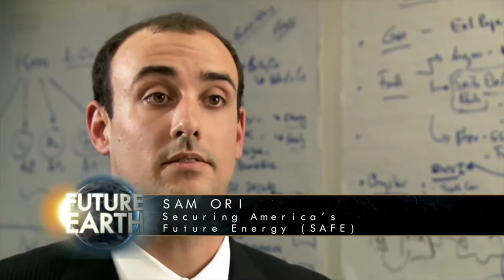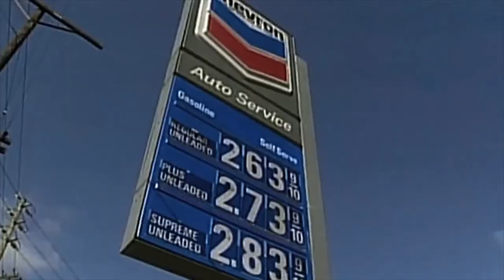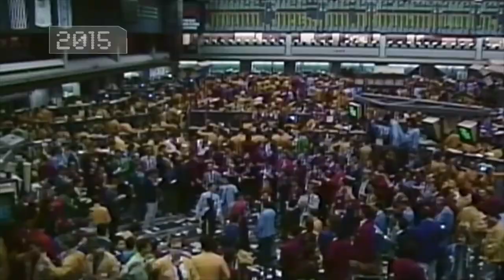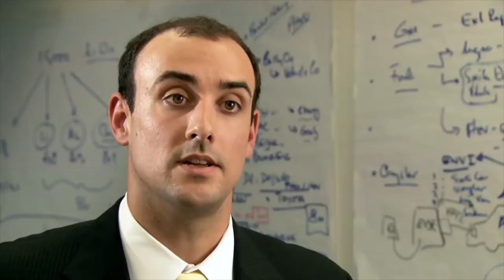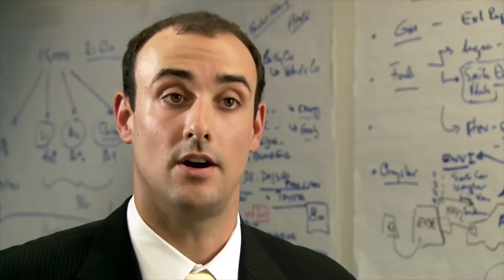Fossil Fuels are Destroying the Earth Part 1